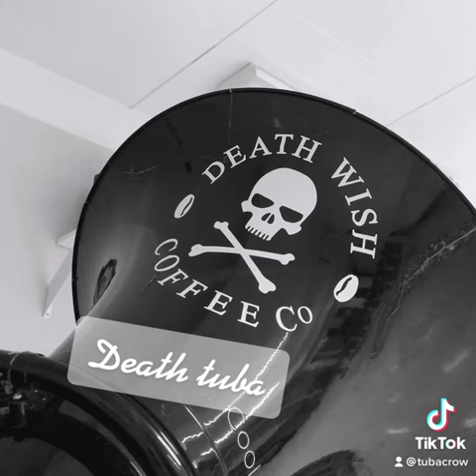Ride on Death Tuba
Derrick Crow holds a PhD in Education with a concentration in Arts Integration and Curricular Theory. He also holds a Bachelor's of Music Education from Eastern Illinois University, and a Master's of Music from Southern Illinois University Carbondale. His research interests include music medicine, aesthetic education, and arts integration. Through research and pragmatic experiences, he is striving to create educational growth that encourages creative and intellectual exploration. He has had the privilege to work as a music educator at the primary, secondary and collegiate levels, has worked as a student teacher supervisor for the Master's of Arts in Teaching Program, and as an adjunct lecturer at Southern Illinois University Carbondale. He is currently practicing his skills as an educator and musician by teaching young musicians at Danville Municipal School District.